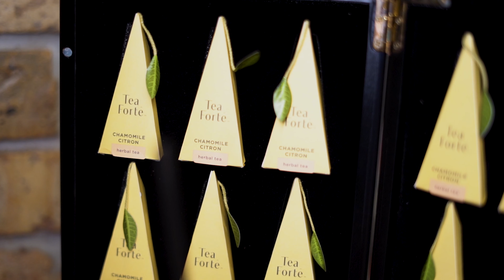Check out this video of our Chamomile Tea ☕️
Established in 2014, El Toro Loco Churrascaria, a food truck in the greater Miami-Dade Area, quickly became one of the most talked about places in town. Loved by many food bloggers, famous chefs, sports and musical personalities alike, the buzz-worthy El Toro Loco changed the way people viewed food trucks, and the way they ate their meat! Far from “street food,” (only the best quality Angus and Prime cuts of meat are used) the staff prepares and cooks each of the customers’ selections to perfection in-house. The highly-experienced Grill Masters use a special Brazilian grill to perfectly sear Picanha, Churrasco, Lambchops, Lomo and other specialty meats to rare, medium-rare, medium, or even well done temperatures, satisfying each customer’s preference.

“Family-owned and managed by individuals who know the importance of quality meat, the warm customer service and passion for great food is reflected in the taste of every bite.

Our food truck locations and spectacular restaurants are designed to showcase the amazing selection of meats, side dishes, desserts and more!

We welcome you to experience El Toro Loco Churrascaria for yourself, and are confident it will become your favorite spot each time you crave juicy meat that is cooked just right!